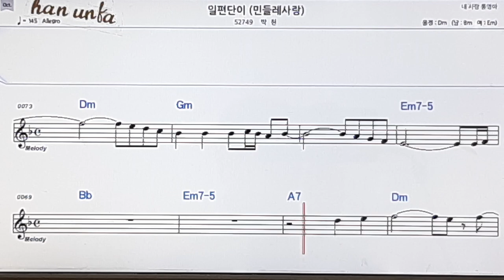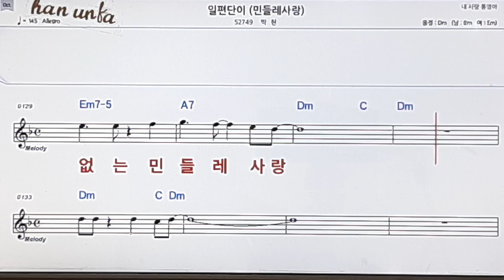일편단이/박헌👍노래 반주, 코드 악보,가라오케💋Karaoke*Sheet Music*Chord*MR